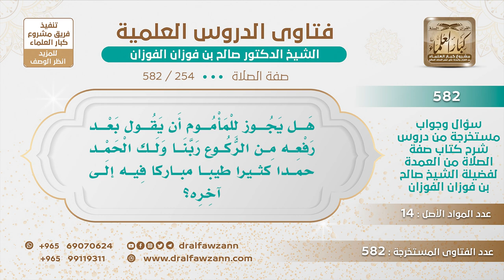[254 -582] هل يجوز للمأموم أن يقول بعد رفعه من الركوع: ربنا ولك الحمد حمدا كثيرا طيبا إلى آخره؟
-"السؤال: هل يجوز للمأموم أن يقول بعد رفعه من الركوع: ربنا ولك الحمد حمدا كثيرا طيبا إلى آخره؟
الجَوَابُ: إي نعم، إذا امكنه اتسع الوقت له يقول هذا وإلا يكفي ربنا ولك الحمد، إذا لم يتمكن إلا من هذا فهذا يكفي، هذا هو الواجب، وما زاد عليه فهو أفضل
للاشتراك في قناة الشيخ صالح الفوزان
سؤال وجواب من شرح صفة الصلاة ( 582 ) مقطع

للاستفسار والإقتراحات والدعم
رئيس الفريق
لمشروع كبار العلماء